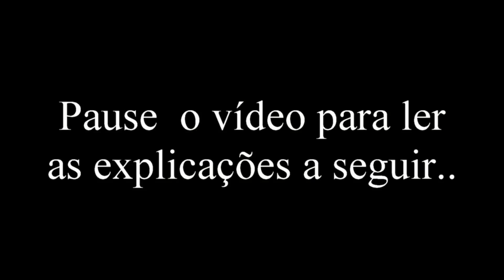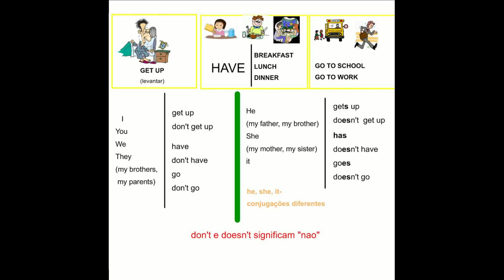intro-unit 6- simple present part 2